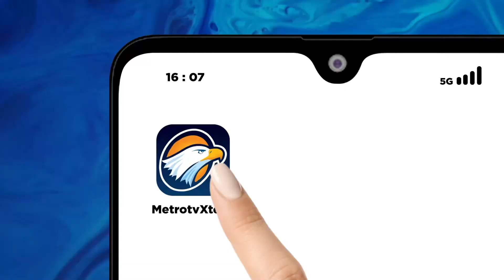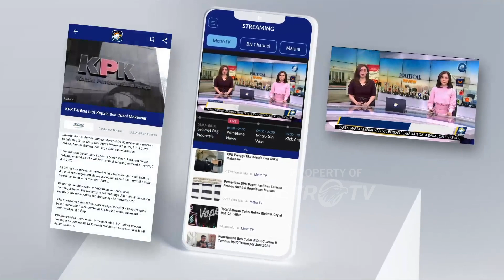Perayaan Tradisi Sebar Apem Yaa Qowiyu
MetroTV, Apem Yaa Qowiyu tradisi yang diadakan di Jatinom, Klaten, yang diadakan setiap bulan Sapar, bulan kedua penanggalan Jawa.